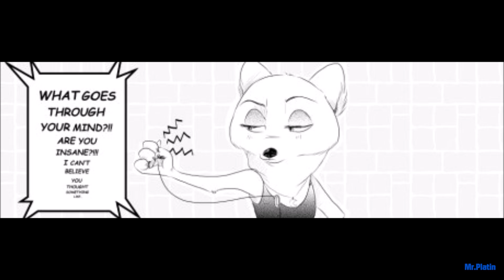Zootopia Comic: Jack Savage-Chapter 4: Advice From the Moon.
I'm now arrived from the company party so I upload thi si fast! :)